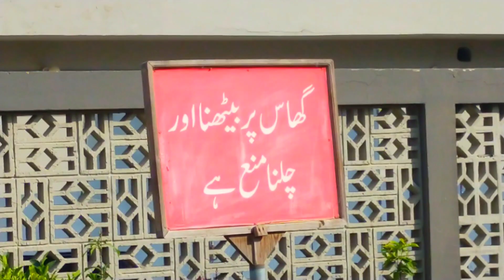Welcome Back Piary Bhanjay Umrah Mubarak !umrah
This channel is all about vlogging where I show you viewers my daily life activities.

Lake SaifulMalook

                                                                                                                                                          shad samar vlogs shad samar lifestyle shad samar lifetyle dubai saraiki vlogs pak village vlogs seraiki vlog saraiki multan vella munda vlogs saraiki vloggers malik rizwan malik umair rj mehwish Alia vlogs Rehan & Max aliza sehar vlogs aliza sehar pak village food pak village food new vlog pak village food first video happy hooria family happy life vlog happy village life sitara yaseen vlog sitara yaseen husband channel sitara yaseen new vlog vlogs family vlogsMain Mery Baity Kay Sath Kanha phonch gae!